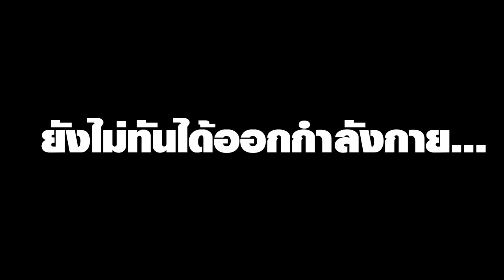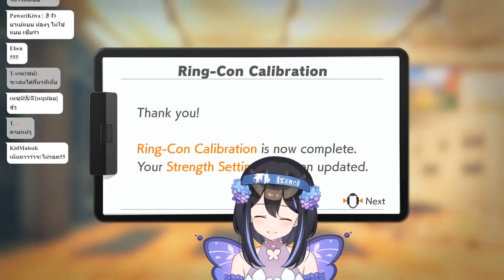[Vtuber]Hi-light แฟรี่สุดห้าว ท้าทาย RingFit ในระดับ Extreme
เล่นเสร็จ น่าจะปวดหลายวันแน่นอน เล่นโหมดยากซะด้วย

ตามไปตำและดูไลฟ์ย้อนหลังได้ที่นี่